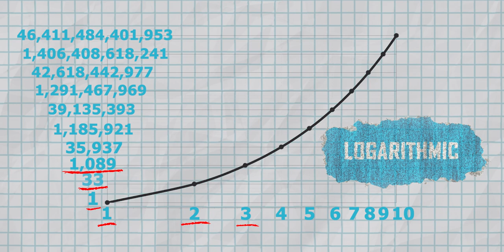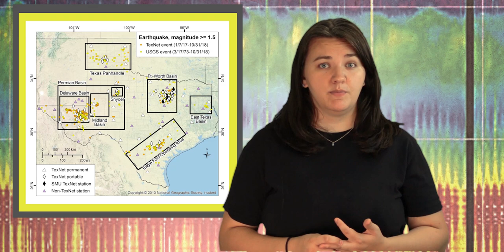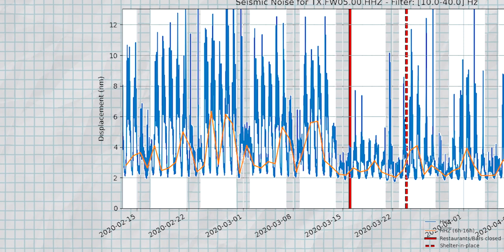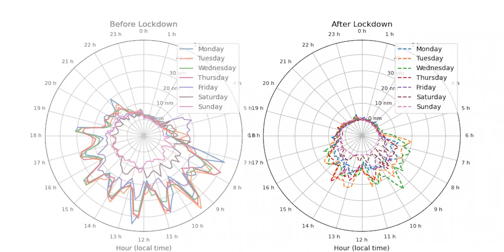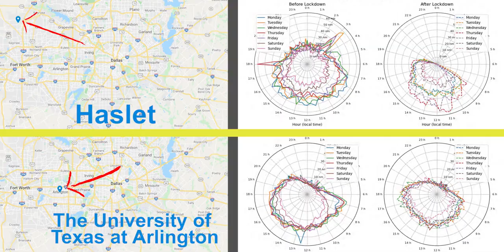[GEONEWS] Seismic Noise Before and After Coronavirus Lockdown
Can seismic waves tell us how well a University has responded to the Coronavirus lockdown? Learn about the constant vibrations that humans make everyday that scientists call seismic noise. UTD GSS

We would also like to thank Thomas Lecocq of the Royal Observatory of Belgium for providing the software to make these graphs

SeismoRMS - A simple python/jupyter notebook package for studying seismic noise changes
Lecocq, Thomas; Massin, Frédérick; Satriano, Claudio; Vanstone, Mark; Megies, Tobias

Thanks to Stephen Arrowsmith and his students for putting together these plots of the DFW area

Written By: Zach Clowdus & R.J. Stern
Presented By: Ali Sealander

Image Credits:
Graph Paper - TheDigitalArtist from Pixabay
Field - VisionPic.net from Pexels
Seismometer - TexNet CISR / utexas.edu
Sky - Ithalu Dominguez from Pexels
Smiling Woman - mentatdgt from Pexels

Video Credits
Seismograph - NOVA Earthquake Documentary
Traffic - Mike from Pexels
Running Man - Taryn Elliot from Pexels
Bridge - Tom Fisk from Pexels
Neighborhood - Produtora Midtrack from Pexels